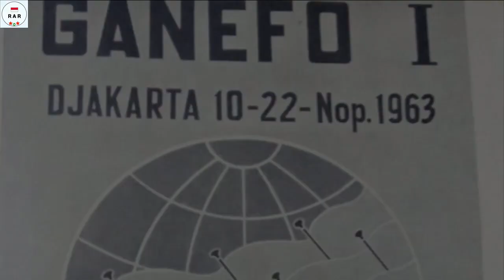Mars Viva Ganefo - March Song of Ganefo (Games of New Emerging Forces) - With Lyrics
English :
This video is a remake of the previous video.

"Mars Viva Ganefo" was created by Asmono Martodipoero in Spanish with fast rhythm. First introduced at a briefing for prospective translators and event guides for GANEFO.

Games of The New Emerging Forces or known as Ganefo is a sporting party for developing countries. This was the thought of the first President of the Republic of Indonesia Soekarno at the end of 1962 as a match for the Olympic Games. Ganefo emphasized that politics cannot be separated from sports, this is against the doctrine of the International Olympic Committee (IOC) which separates politics and sports.

Ganefo's motto is "Onward! No Retreat!". The first Ganefo was held in Jakarta, 10-22 November 1963, and was attended by around 2700 athletes from 51 countries in Asia, Africa, Latin America and Europe.

This video is equipped with Spanish, English and Indonesian lyrics.

Indonesian :
Video ini adalah buatan ulang dari video sebelumnya.

"Mars Viva Ganefo" diciptakan oleh Asmono Martodipoero dalam Bahasa Spanyol dengan irama cepat. Pertama kali diperkenalkan pada briefing untuk calon penerjemah dan pemandu acara GANEFO.

Games of The New Emerging Forces atau yang dikenal sebagai Ganefo adalah pesta olahraga Negara-negara berkembang ini adalah buah pemikiran Presiden pertama Republik Indonesia Soekarno pada akhir tahun 1962 sebagai tandingan pesta olahraga Olimpiade. Ganefo menegaskan bahwa politik tidak bisa dipisahkan dengan olahraga, hal ini menentang doktrin Komite Olimpiade Internasional (IOC) yang memisahkan antara politik dan olahraga.

Motto dari Ganefo adalah "Onward! No Retreat!" Atau Maju Terus, Pantang Mundur! Ganefo pertama dilangsungkan di Jakarta, 10-22 November 1963, dan dan diikuti oleh sekitar 2700 atlet dari 51 negara di Asia, Afrika, Amerika Latin, dan Eropa.

Video ini dilengkapi dengan lirik Bahasa Spanyol, Inggris Dan Indonesia.